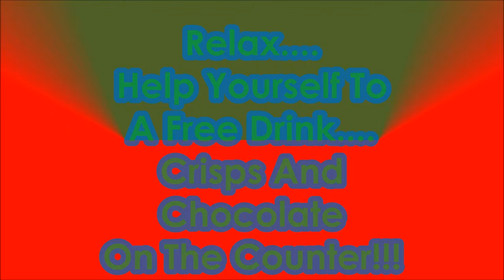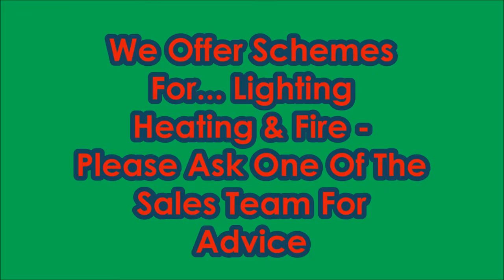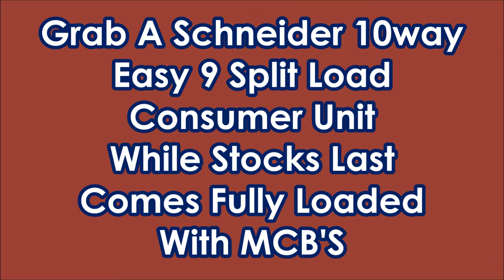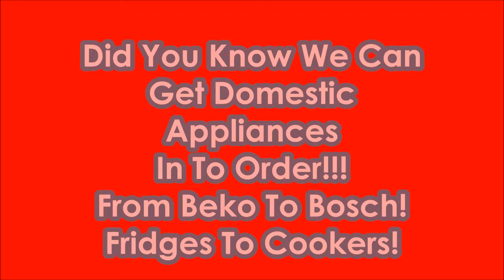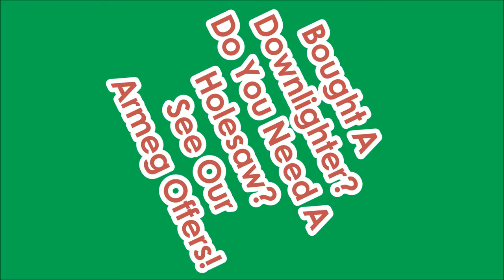January Offers And Products Video EEL Edmundson Electrical Aberystwyth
New Products And Offers From The Leading Manufactures
Bell Lighting
Channel Safety
Scolmore
Endon
Timeguard
Armeg
Triton